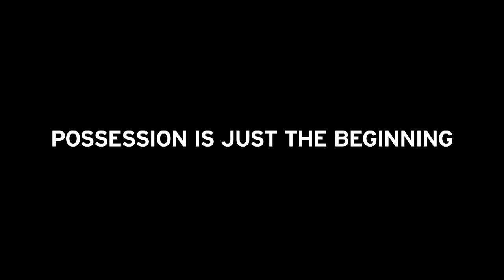Outcast Season 1 Tease: Hair (Cinemax)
From the creator of The Walking Dead, Robert Kirkman presents Outcast. Coming to Cinemax on June 3rd.

It's HBO.